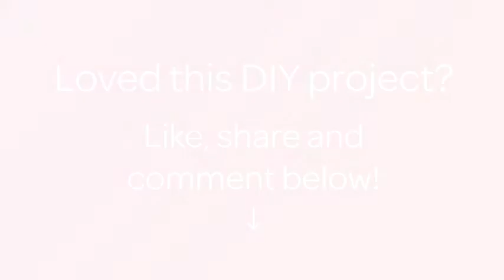How To Sew Beautiful Doll Petticoat - DIY Tutorial - Guidecentral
About this DIY project:
- Title:  Sew beautiful doll petticoat

Supplies:
- organza
- lace
- thread
- scissors
- needle
- satin ribbon
- elastic bands
- sewing machine